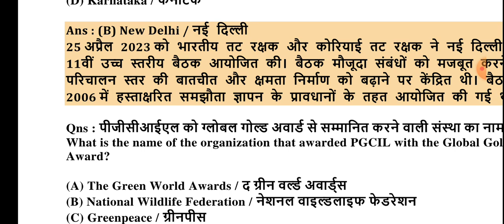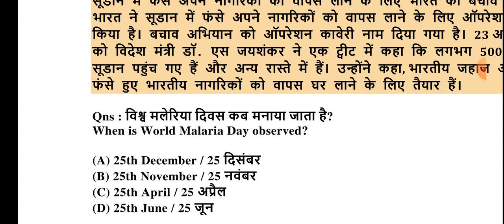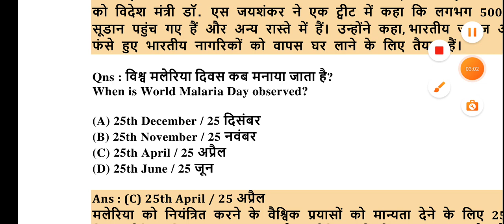3 # B. ed entrance Assam university silchar, 2023 assam university sil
do register for online class
B. ed entrance Assam university silchar 2023
 pay registration fees  along with monthly fees 300 rupees total for 13th augst exam

pay with upi 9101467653 and send screenshot to watsapp 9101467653